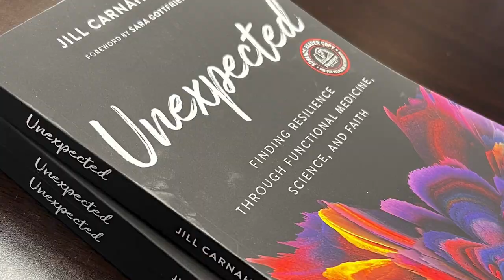157: Dr Jill interviews CEO, Caspar Szulc on The Future of Medicine and Transformation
In this fascinating interview, Dr. Jill Carnahan sits down with Caspar Szulc, CEO of Innovative Medicine, to discuss The Future of Medicine and Transformation. As a functional medicine expert, Dr. Jill is known for her integrative approach to healthcare, and in this discussion, she delves into the importance of breathing, meditation, hydration, gratitude, and sleep hygiene in achieving optimal health.

Key Points
1) Why Medicine is changing and doctor’s need a larger tool kit
2) The current climate of medicine is and why functional and integrative medicine is part of the solution
3) The importance of foundational principles in health, such as breathing, meditation, hydration, gratitude, sleep hygiene and more.

Caspar is currently the President and Co-Founder of Innovative Medicine – a company dedicated to transforming healthcare through an advanced and truly comprehensive form of personalized integrative medicine. His work in medicine has garnered the attention from top medical minds across 6 continents including Nobel Laureates, top CEOs, Hollywood royalty, and best selling authors. In addition, he oversees the New York Center for Innovative Medicine (NYCIM), a renowned medical center that attracts patients from all over the world.

Looking ahead, Caspar is aiming to make a larger impact and share what he has learned from some of the brightest medical minds in various fields in order to help people preserve our greatest treasure – health. This includes creating more advanced health products (Nadovim, the first product launched by Innovative Medicine, hit the market in 2018 after years of R&D), expanding the medical clinic sector of his business, and launching new initiatives to empower and educate the public.